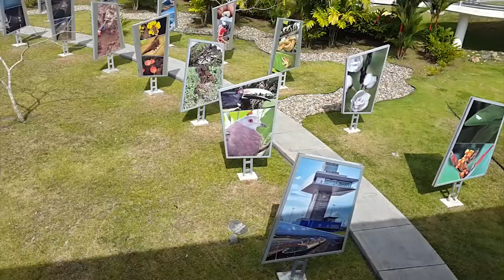Recorrido al Centro de Visitantes de Agua Clara en Colón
A todos aquellos que gusten de pasar una experiencia agradable enriqueciéndose con datos sumamente curiosos pero sobre todo formando parte de esta, la historia de la ruta que une al mundo.